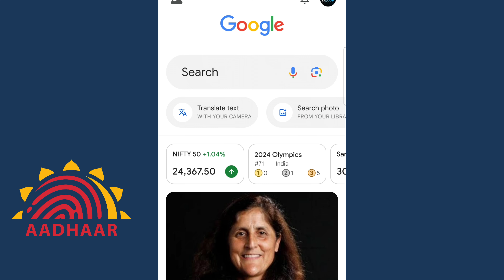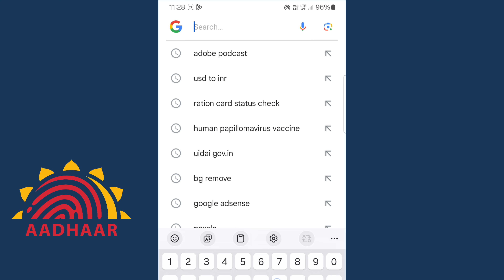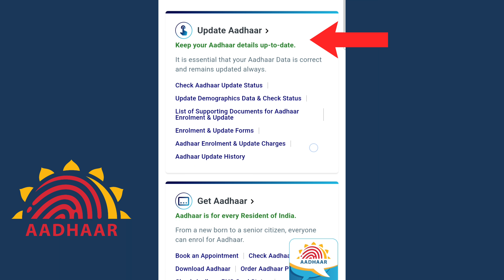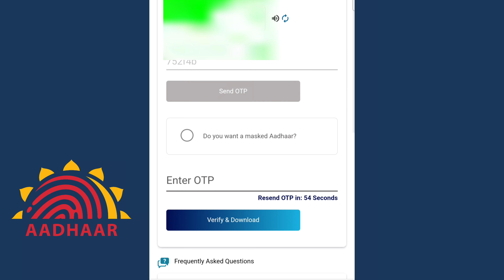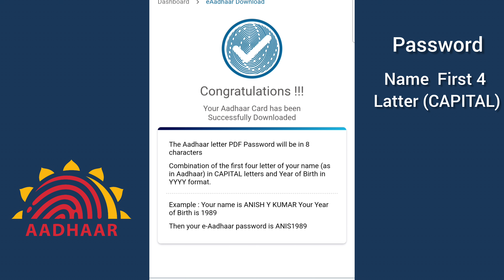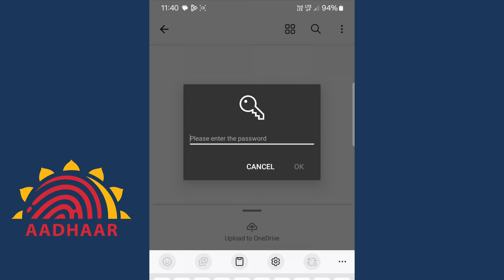How To Download Aadhar Card Online Bengali | Aadhar Card Kaise Download Karen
Keywords,

aadhar card kaise download karen bengali
aadhar card kevaba download korbo
aadhar card download Bangla
aadhar card kaise download karen mobile se
aadhar card kaise download kare mobile number link nahi hai
aadhar card kaise download karen aur password kaise dalen

Hello friend 🤗

My phone
My mic
My laptop
Mic stand
My camera